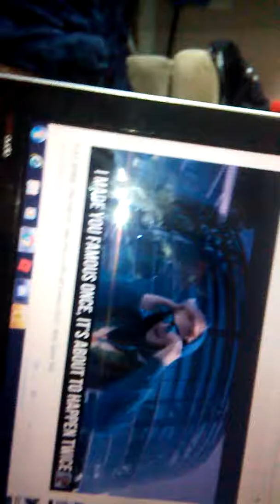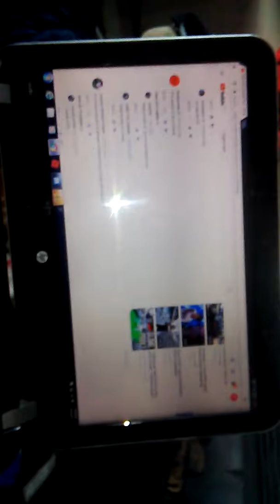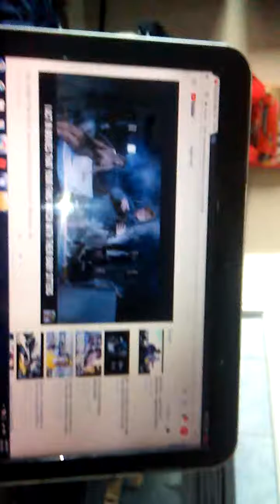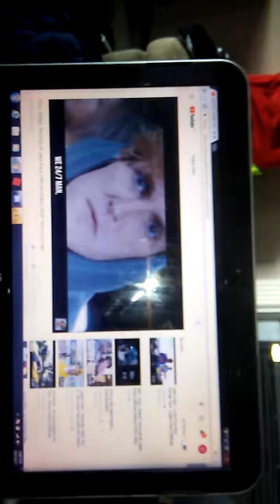September 8, 2017